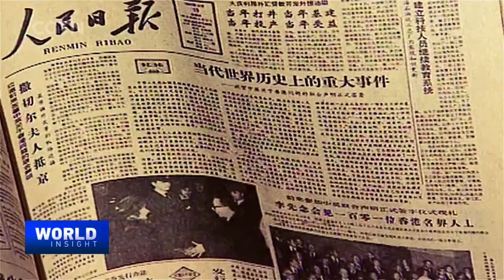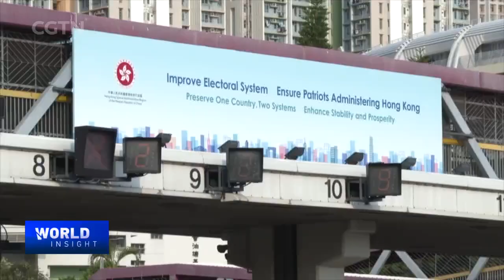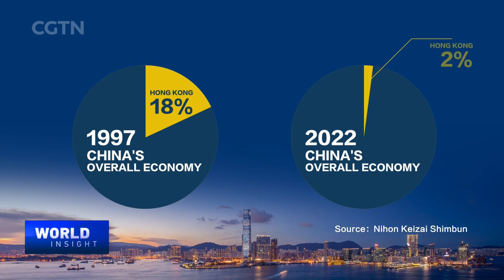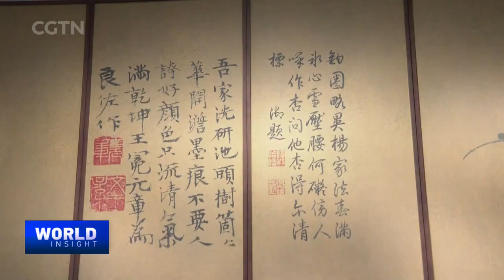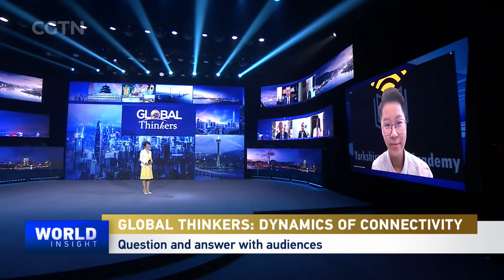Global Thinkers: Dynamics of Connectivity under China's "One Country, Two Systems"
Since its return to the motherland 25 years ago, China's Hong Kong Special Administrative Region has remained one of the most vibrant cities in the world. Meanwhile, China's decades-long drive for reform and opening up has forged ahead into the new era. As China opens its door wider, Hong Kong's position and role grow stronger. On these, CGTN's Tian Wei presents Dynamics of Connectivity, a part of the Global Thinkers series.